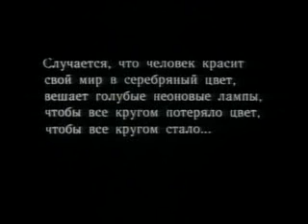Block Out - Neki moji drugovi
Neki moji drugovi - Block Out
Neki moji drugovi su uvek imali love
Neki moji drugovi su uvek imali sve
Oni koji nikad nisu, nikad nisu sanjali snove
Oni mi i danas kazu da cu ostati vecno mlad

Neki moji drugovi su zauvek otisli odavde
Neki moji drugovi su otisli da zivot traze
Neki moji drugovi su otisli na neko vreme
Otisli na neko vreme, da se nikad ne vrate

Neki moji drugovi su odlucili da postanu tate
Neki moji drugovi su imali seljacke svadbe
Neki moji drugovi su shvatili da mogu bez njih
Neki moji drugovi su neki moji drugovi ...

A ja jos uvek prljam gradske ulice
Pitaj me kako mi je